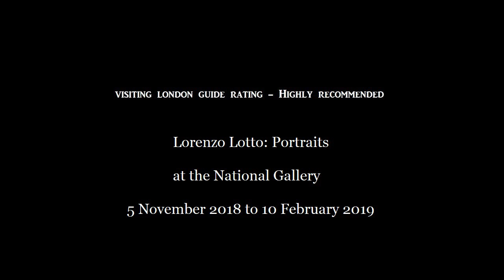Exhibition Review - Lorenzo Lotto: Portraits at the National Gallery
This is a short video review of the Lorenzo Lotto: Portraits exhibition at the National Gallery from 5 November 2018 to 10 February 2019 bought to you by Visiting London Guide .com